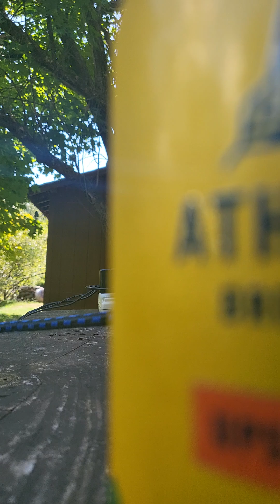September 1, 2024